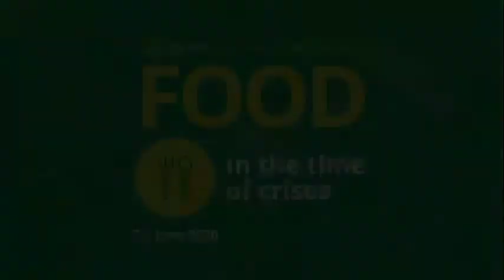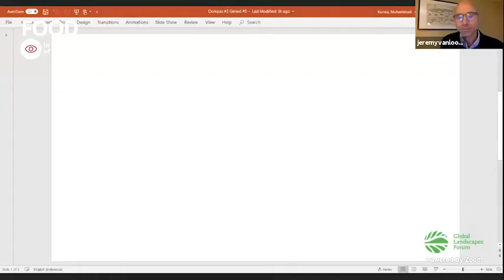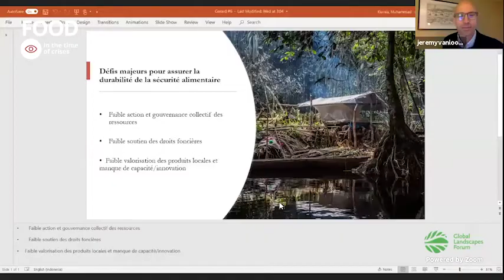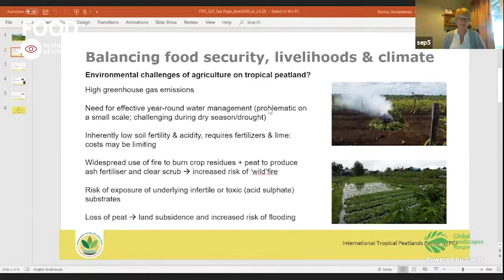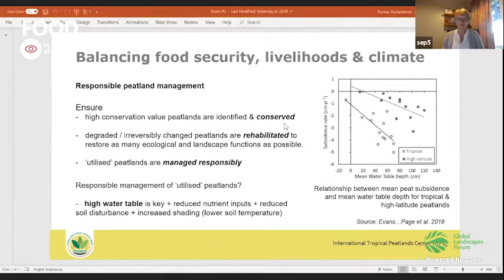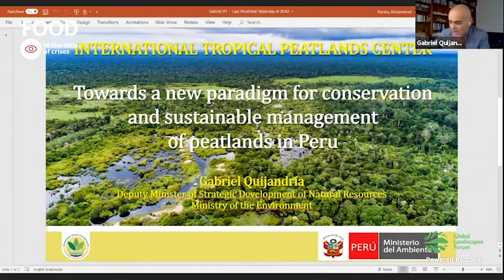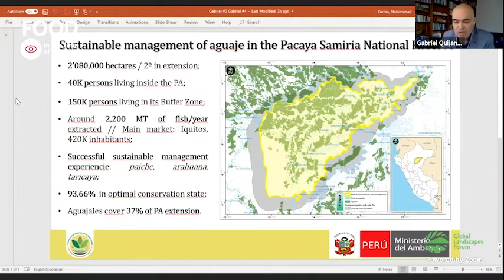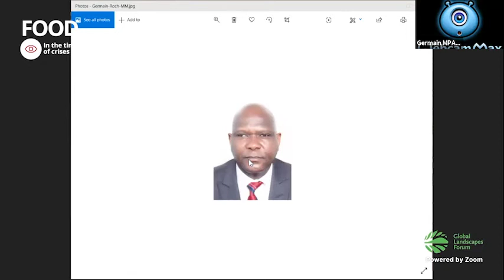Notre salut se trouve dans la tourbe : pourquoi les tourbières doivent être préservées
Les abords des tourbières, souvent des cours d’eau, sont depuis longtemps des lieux d’implantation privilégiés par les humains. Ces endroits hostiles offrent cependant un large éventail de produits et une source de revenus. Plus on en apprend sur leur capacité de séquestration du carbone, plus la lutte contre la dégradation des tourbières se renforce. Il s'agit aussi de laisser des options viables aux communautés locales pour assurer leur sécurité alimentaire et leurs moyens de subsistance.

Cette session organisée par l’ITPC et dont le titre initial était « Pourquoi les tourbières sont une clé pour la sécurité alimentaire », s’est tenue le 4 juin 2020 dans le cadre de la conférence en ligne du GLF de Bonn.